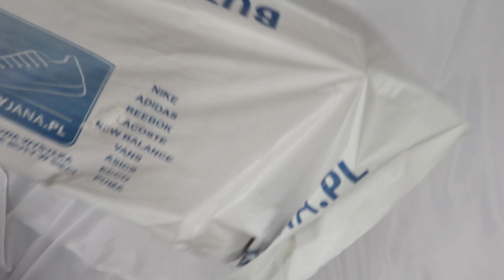Unboxing - Nike Air Max 2016 806771-400 "Blue Lagoon / Black - Brave Blue"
Nike Air Max 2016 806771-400  Blue Lagoon / Black - Brave Blue